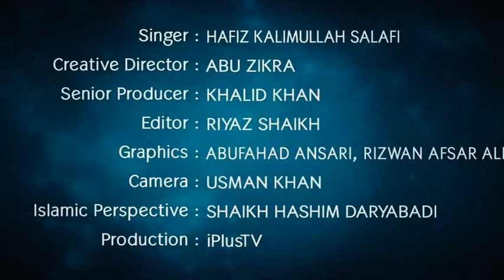Naat e Rasool ﷺ Anware Risalat Se Lo Jisne Lagayi Hai.... | Khoobsoorat Naat Nazm | iPlus TV